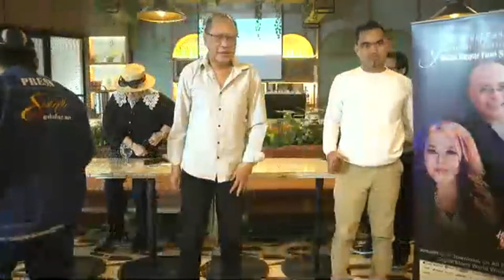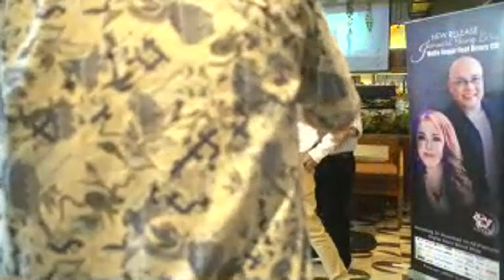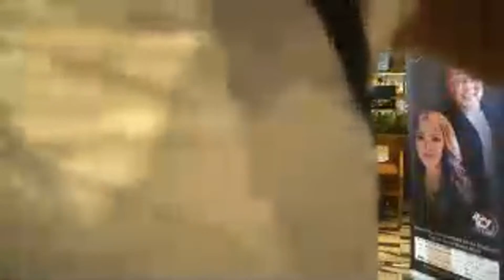LIVE - PRESS CONFERENCE "JANUARI YANG BIRU - " HENRY CH & NELLA REGAR"